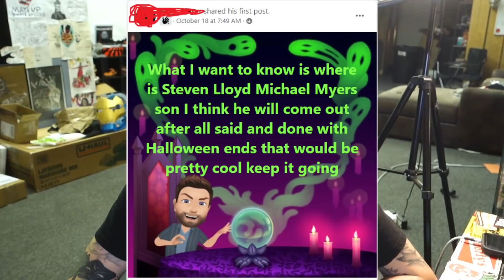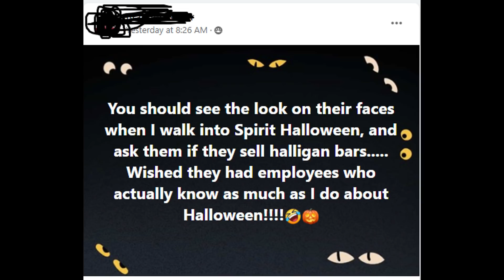HALLOWEEN FANS ARE STUPID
It's all in good fun. Long Live the Shape!

Mailing address;

Chillicothe, OH
45601
U.S.